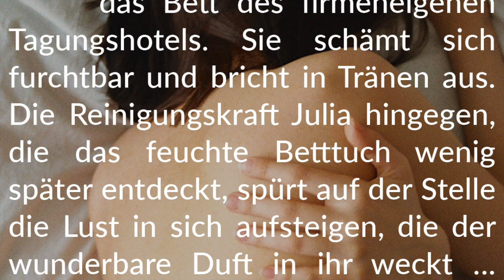Story-Info: Nass aufgewacht 💧 Der unvergleichliche Duft von Urin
Viel Vergnügen mit der neuesten Bedwetting- und Geruchsfetisch-Geschichte aus unserer Feuchten Feder.